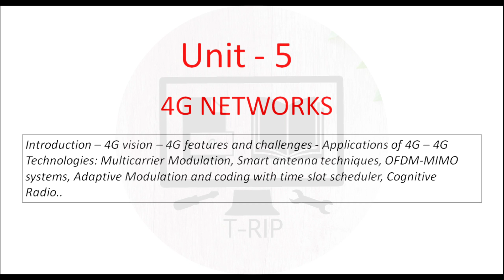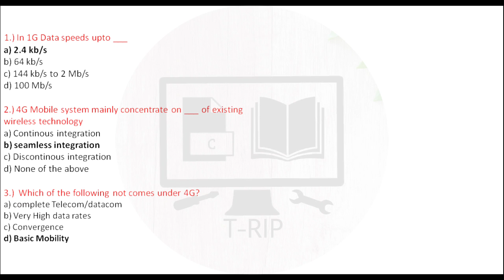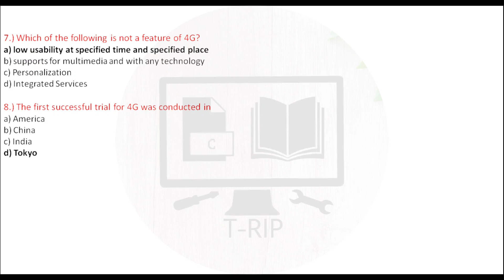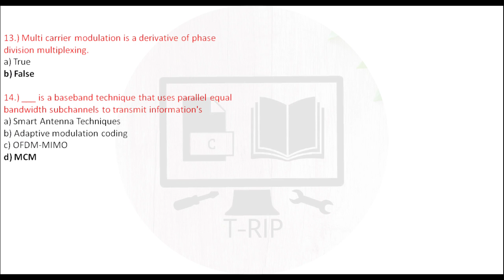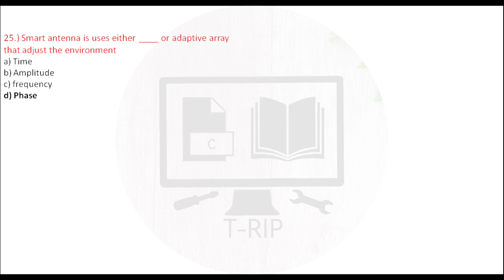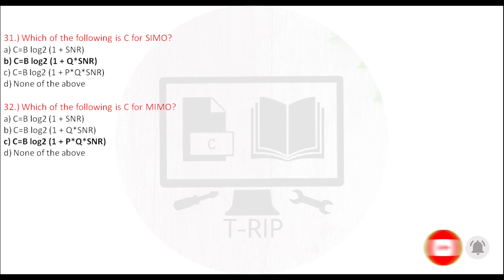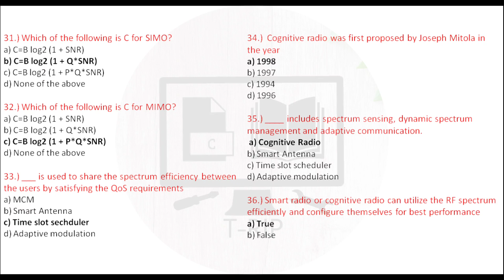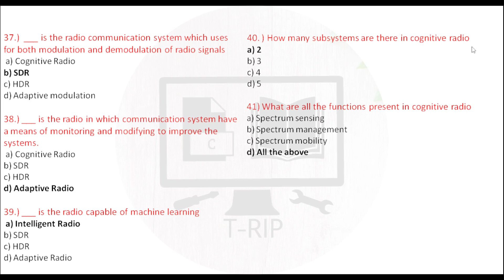EC6802 | Wireless Networks | MCQ Explained in Tamil | Unit 5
வாழ்க தமிழ்.

This video contains the UNIT - 5 sample MCQ for Wireless Networks.
If you need this MCQ questions pdf comment your mail-id.

These sample questions will help you to prepare the concepts in wireless Networks. These questions may or may not appear in exam.